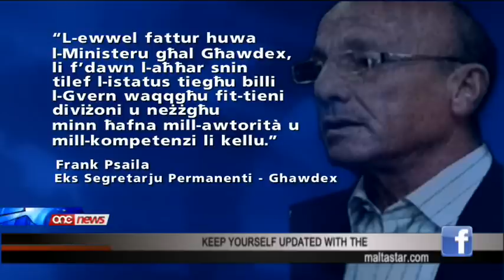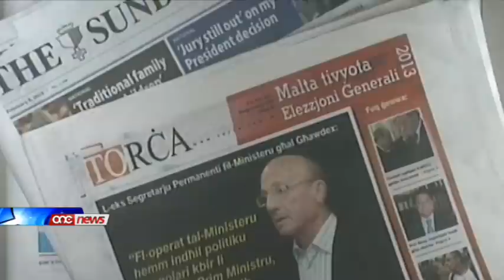Għawdex illum għandu bżonn lil Joseph Muscat - Frank Psaila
Frank Psaila, l-eks segretarju permanenti fil-Ministeru ta' Ghawdex, jghid li, kawza tal-politika klijentelista, fil-gzira Ghawdxija hemm indhil politiku irregolari li lanqas il-Prim Ministru ma razzan, minkejja li kien infurmat bih.F'intervista mal-gazzetta t-Torca, Frank Psaila jghid li hu sincerament ihoss li Ghawdex illum ghandu bzonn lil Joseph Muscat kif kellu bzonn lil Eddie Fenech Adami fl-elf disgha mija sebgha u tmenin